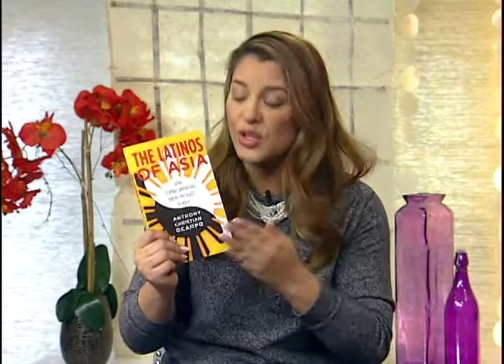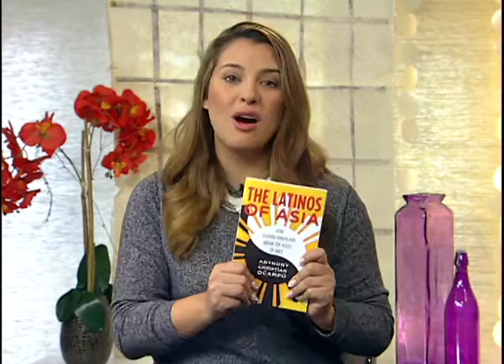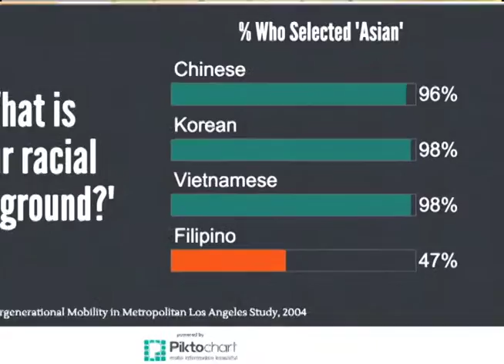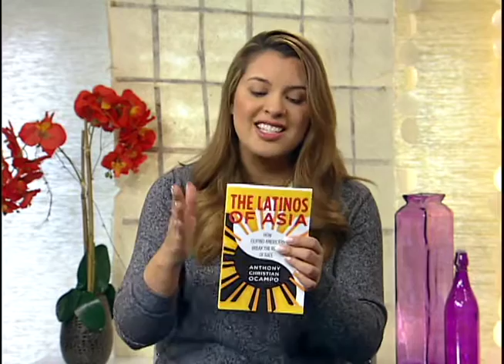Latinos of Asia Exclusive Reading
Original Airdate Published on February 29, 2016 Part 1 of 4

Author of Latinos of Asia, Dr. Anthony Christian Ocampo discusses his book by sharing excerpt passages on Kababayan Today.

The statistics Dr. O share on Kababayan Today  may shock you to know how many Filipinos actually live in America!